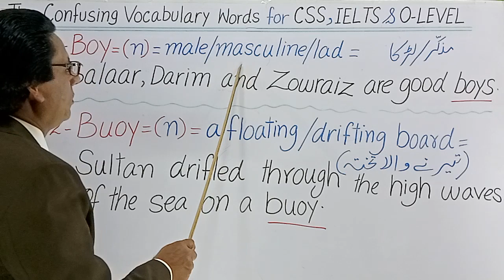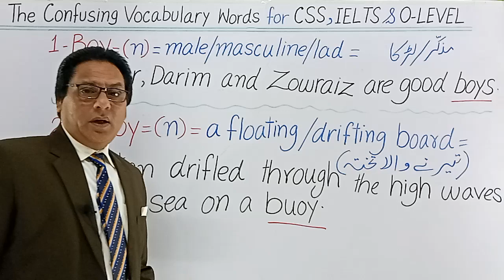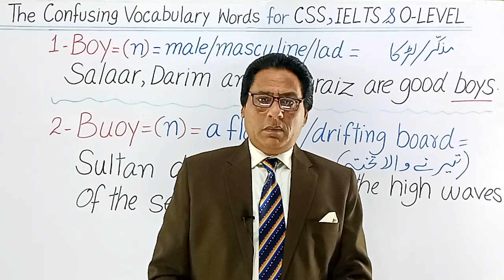Confusing Words in English for CSS || IELTS || O-LEVEL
Learn The Confusing Vocabulary Words for CSS || IELTS & O-LEVEL as
Boy , Buoy

There are so many CONFUSING WORDS IN ENGLISH LANGUAGE which make us puzzled while writing Essays . Drafts , Passages or Letters .
Therefor being an English Teacher I decided to share some of such Vocabulary Words with my students & The Loving Remote SUBSCRIBERS
So that they may improve their English Vocabulary .

There are Several such words as well which are used as Verbs or Nouns in different situations of descriptions . I hope my effort will help you improve your Vocabulary .

confusing vocabulary words
confused words in English
confusing vocabulary words
difficult vocabulary words
confusing English words
vocabulary for ielts writing task 1
people synonyms
writing task 2 complex sentence
vocabulary for ielts reading
ielts vocabulary for speaking
writing task 2 connectors
writing task 2 sentence structure
writing task 2 ielts
pair of words
pair of words in english
pair of words in english 1st year
pair of words in english 10th class
pair of words for css
pair of words in english class 11
pair of words class 10
pair of words and their uses in meaningful sentences
pair of words class 11
pair of words by dear sir
pair of words in english 2nd year
pair of words for competitive exams
pair of words by rani mam
pair of words css past papers
confusing words by rani mam
confusing words by suman suryavanshi mam
confusing words in english for competitive exams
confusing words in english by utkarsh classes
confusing words in english grammar
confusing words in hindi
confusing words for ssc cgl
confusing words by dear sir
confusing words in ielts listening
confusing words in english psc
confusing words in puzzle
difficult vocabulary words with meaning
confusing English words homonyms
difficult vocabulary words english to hindi
difficult vocabulary words english learn
difficult vocabulary words english
english vocabulary tiktok
difficult words in english with meaning
advanced english grammar
difficult words in hindi
advanced vocabulary
vocabulary pronunciation
english vocabulary sleep learning
advanced english speaking
advanced english story
english advanced
difficult vocabulary words
difficult english words
difficult english words pronunciation
advanced vocabulary words
difficult english words with tamil meaning
hard vocabulary words with meaning
difficult english words to pronounce
difficult english words with malayalam meaning
difficult english words kaise padhe
difficult english words with meanings and sentences